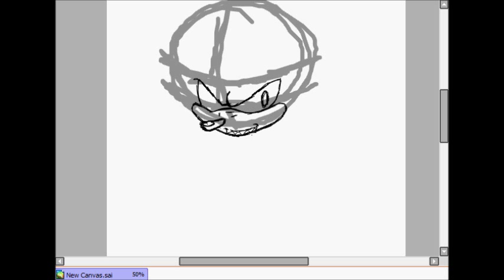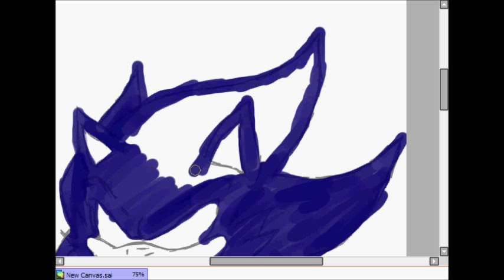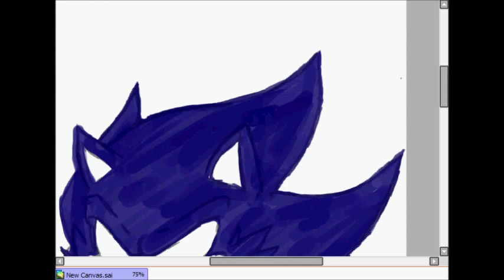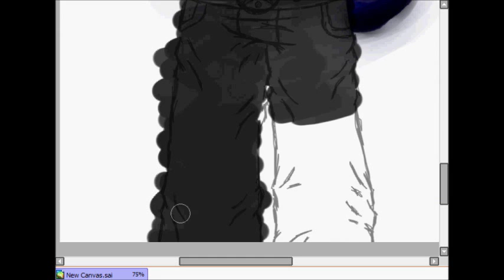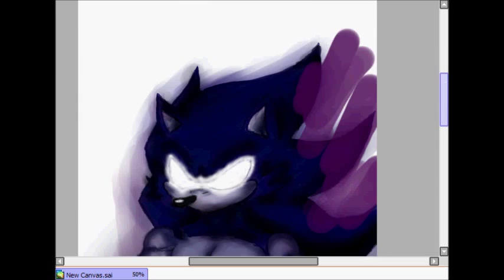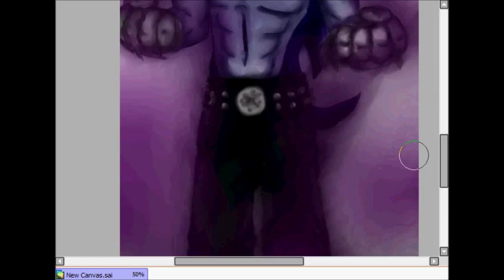Speedpaint- Dark Sonic